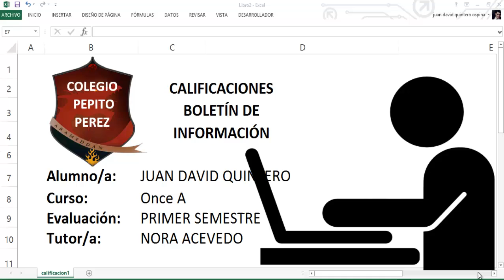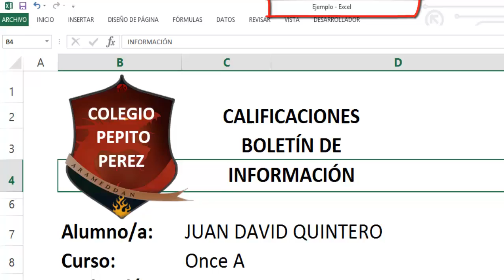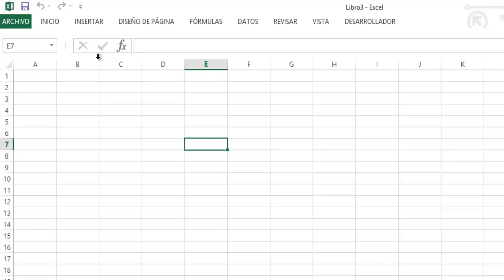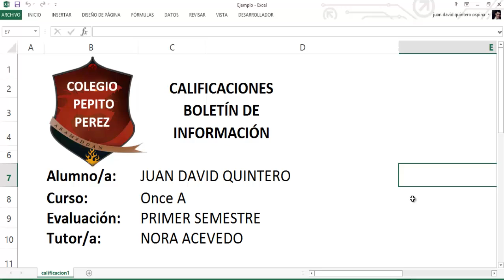😱💾Como GUARDAR y ABRIR archivos de Excel - [TIPOS de FORMATOS y EXTENSIONES para GUARDAR]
Aprende a guardar o salvar un archivo de excel adicionalmente como abrir el documento o hoja de calculo, tambien todas las extensiones y formatos que se pueden guardar, xlsx, xls, pdf, xlsm, txt entre otras mas.

Guardar, grabar, salvar o abrir un archivo de excel.